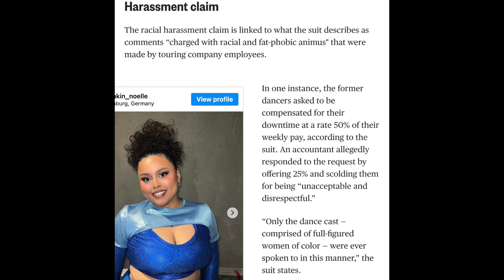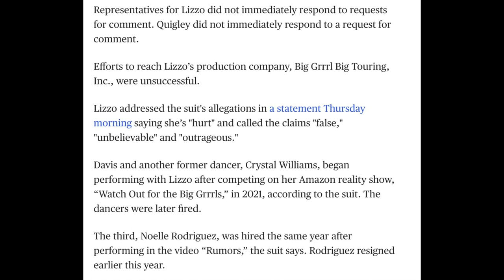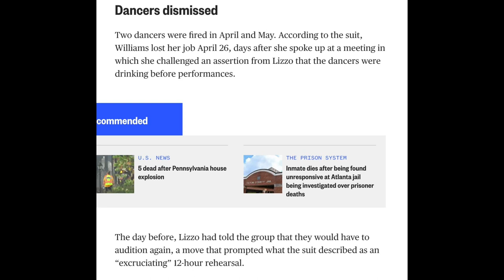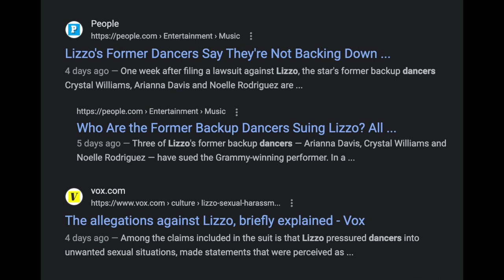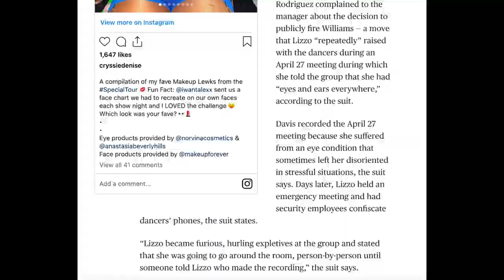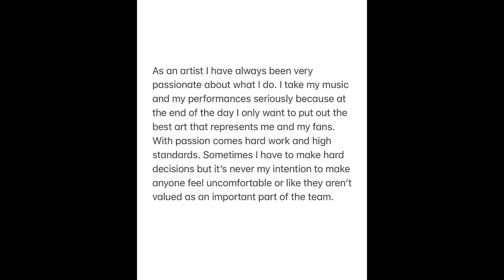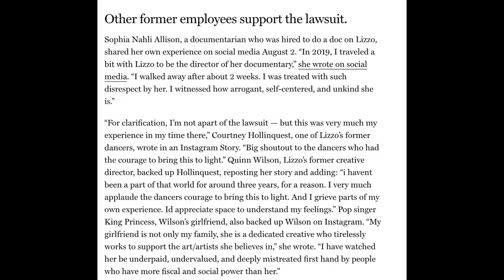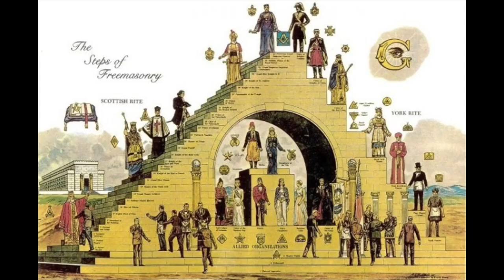Are Beyonce & Jay Z Sabotaging Lizzo?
The Carters are after her
Beyonce immediately dropped her name off tour
Jay Z dropped her from the Super Bowl
Those are two high level satanists allegedly

Don’t like the agenda she pushes she’s a minstrel show
Pushing obesity and nastiness dont represent black women in a good light
Acting a whole ass fool embarrassing your people comes with karma